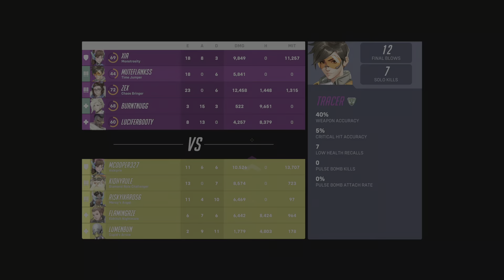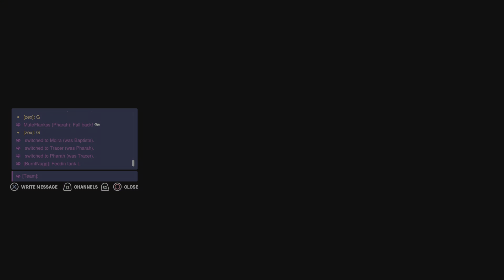YOUR OC FEEDING TEAM IN OVERWATCH 2 COMPETITIVE SEASON 9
Aint the best but I for sure hold my own and I Know how to play the objective and my hero. Never go down main. Always flank or off angle. Healers first ignore tank. My aim aint the best but my game sense and leadership makes up for it tremendously.

M.U.T.E. = Problem solved
Move. Unique. Tenacious. Evolve.

Move different don't be like everybody.
Be Unique the easiet thing in the world is being yourself but first you have to Love yourself.
Tenacious even after the goal is achieved.
Evolve make impossible possible.

Business Owner and Content Creator

( Group Channel)

A wise man once said AYYYYYYYYYYE GO GET THE MONYYY N!
RUN IT UP UP, RUN IT UP TILL THE CELLING, THEN FLIP IT, THEN STACK IT UP AGAIN UNTIL IT ROT, RUNNING IT UP TILL YOU PHYSICALLY CAN'T NO MORE!